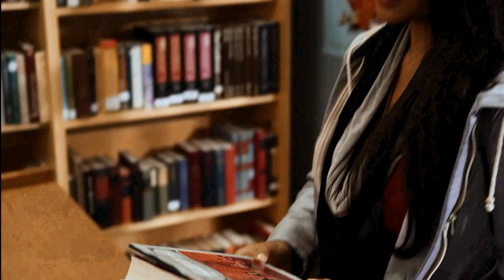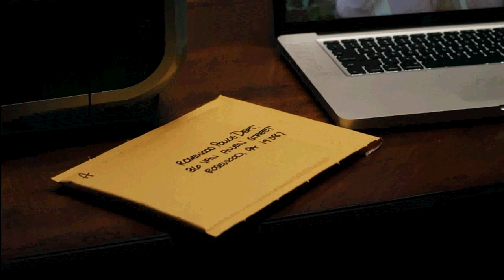Pretty Little Liars staffel 1 folge 9 Ende (Deutsch)